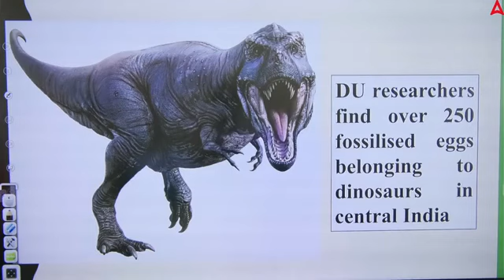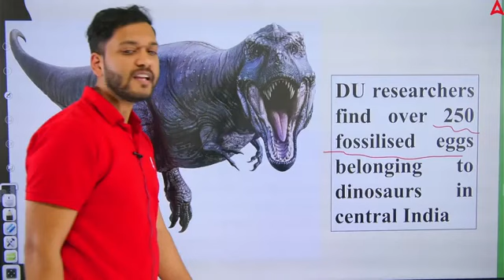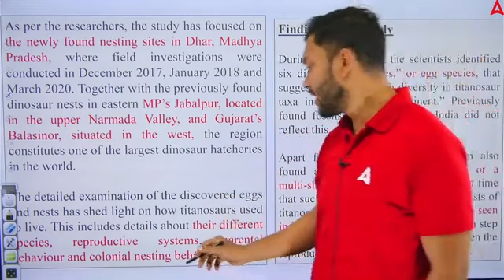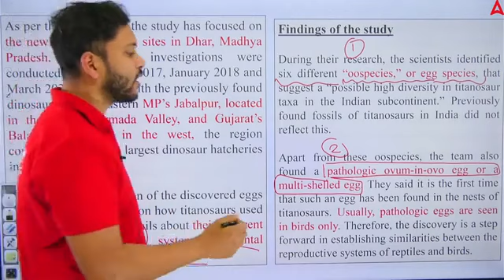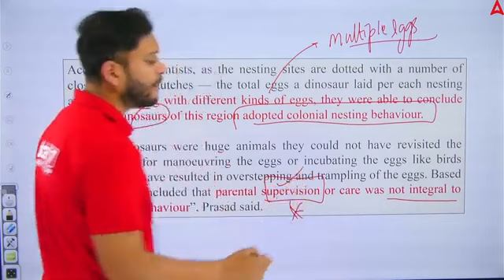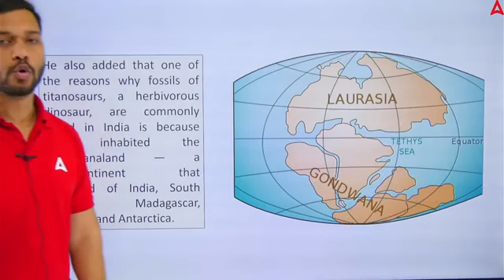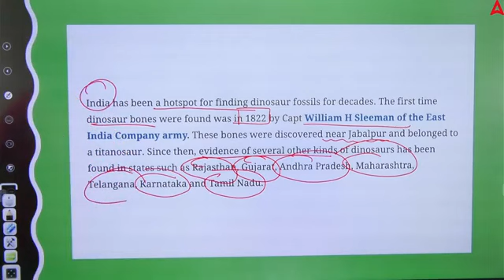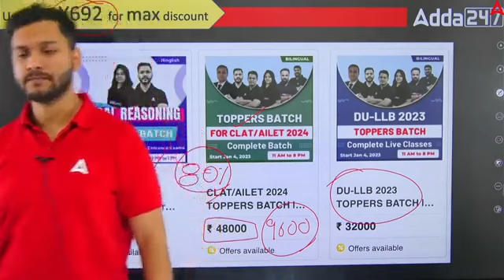250 Fossilised Eggs Was Found By DU Researchers Belonging to Dinosaurs in Central India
✅𝐅𝐨𝐫 𝐀𝐝𝐦𝐢𝐬𝐬𝐢𝐨𝐧 𝐪𝐮𝐞𝐫𝐢𝐞𝐬 𝐜𝐨𝐧𝐭𝐚𝐜𝐭 𝐮𝐬 𝐚𝐭 - 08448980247. ✅For Admission Query (Contact No.) - 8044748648 In this video , Aditya Sir will explain you the latest news that 250 Fossilised Eggs Was Found By DU Researchers Belonging to Dinosaurs in Central India | Legal Current Affairs For CLAT And Other Law Exams

👉𝐋𝐢𝐧𝐤 𝐭𝐨 𝐄𝐧𝐫𝐨𝐥𝐥 𝐢𝐧 Legal Reasoning Toppers Batch for CLAT/AILET & Other Law Entrance Exams

About CLAT Exam : -

The Common Law Admission Test is a centralized national level entrance test for admissions to twenty two National Law Universities in India. Most private and self-financed law schools in India also use these scores for law admissions.

This video covers :
250 fossils found by du researchers
scientists have found dinosaurs fossil in india
250 dinosaur eggs in madhya pradesh
dinosaur eggs found in central india
dinosaur eggs
dinosaur egg discovered in India
fossilised
fossilised dinosaur eggs
legal current affairs
du research
250 fossilised eggs found
fossilized dinosaur eggs